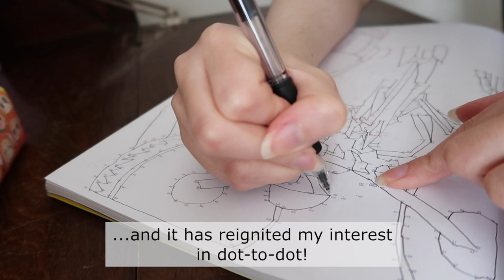Between a hoover and a house plant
Moments from my week.

In which I visit a garden centre, get a new plant friend, continue the jigsaw puzzle, get a tiny hoover and a LEGO bonsai, and do Star Wars dot-to-dots!

Mouse x